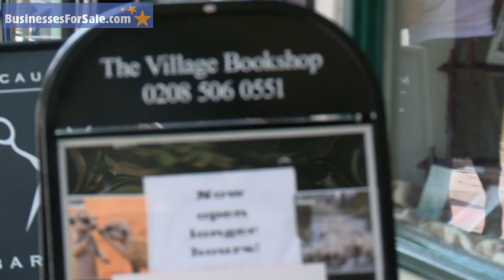How to buy book shop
6 months ago, former pharmaceutical manufacturing employee and TV and film extra, Tan Dillon bought the Village Book Shop in Essex. He speaks with BusinessesForSale.com about the buying process.